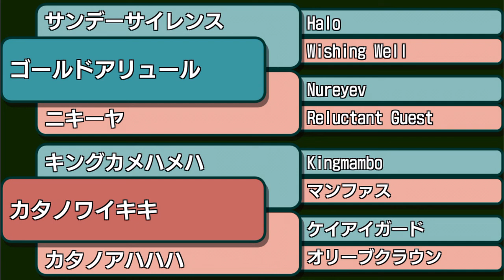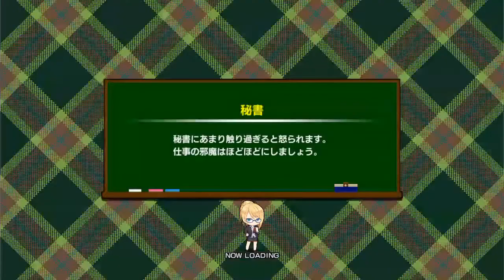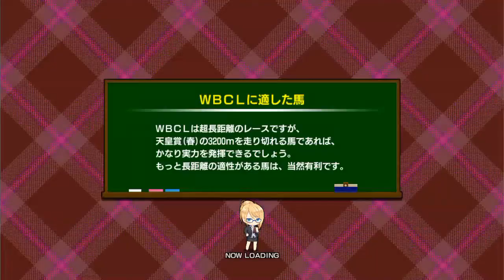【スタポケ #10-1】新章。ゴールドアリュール産駒始動！【スターホースポケット：競馬ゲーム】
3代目。父サンデーサイレンス、母父キングカメハメハ。母はカタノワイキキ。条件戦は5戦3勝ですが、「SWBCも行ける」コメントいただきました。毎日杯から始動です。

※ブログ、Twiterは、こちら！

【前章#9 母ホクトベガ、母母スイープトウショウにアメリカンファラオ配合産駒】